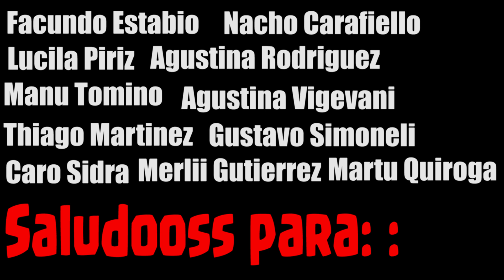PREGUNTAS Y RESPUESTAS #1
Para la comunidad que se divierte con mis locuras y por mis proyectos, si quieren ayudar y participar, no les pido mucho simplemente registrarse con mi link de afiliado en Binance y 1WIN, nos dan una comisión sobre lo que se ingrese del 20%, con un 10% voy a seguir proyectando el canal y el otro 10% voy a hacer sorteos de DINERO, así que tengan en cuenta que mientras más podamos generar, más va a haber para la famosa repartija jaja; acuérdense siempre, una mano lava a la otra. Gracias.

Binance (ID de Referido: 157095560)

Enlace de referido 1WIN al entrar tocás en el + y donde dice añadir código promocional ponés
Jotelson (si no pones el código no cuenta!) con esto automáticamente entras en participación de sorteos con dinero real para apostar en tu cuenta.
Ya con eso, estaría. Gracias sabelo.

Con este código te podes registrar en Worldcoin y ganar 3 monedas con el registro

A través de este link pueden hacer su consulta para cotizar el desarrollo de su proyecto, web o aplicación digital

Código para la tienda en Fortnite: eljota

Código para la isla en Fortnite: SUPERCLÁSICO FÚTBOL ARGENTINO RIVER VS BOCA FULL FPS - 0 PING - 0 IMPUTLAG 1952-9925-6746